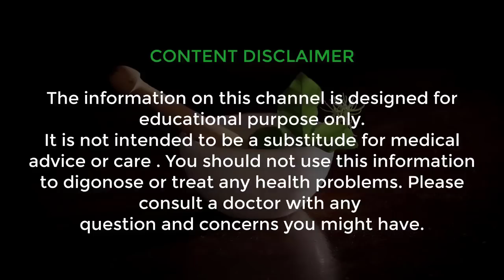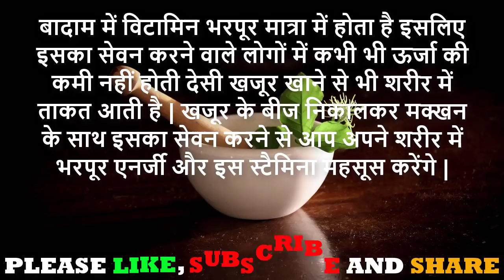शारीरिक कमजोरी व दुर्बलता को दूर करने का रामबाण घरेलू नुस्खा || Body Weakness Home Remedy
नमस्कार दोस्तों ! आज की इस वीडियो में मैं आपको एक ऐसा घरेलू नुस्खा बताने जा रहा हूं // शारीरिक कमजोरी व दुर्बलता को दूर करने का रामबाण घरेलू नुस्खा || Body Weakness Home Remedy In Hindi ||  यह नुस्खा बहुत ही चमत्कारी और कारगर है आपको यह नुस्खा जरूर आजमाना चाहिए और दोस्तों हमारे चैनल को आप अभी subscribe कर लीजिए क्योंकि मैं आपके लिए ऐसे ही सौंदर्य बढ़ाने के नुस्खे रोजाना लेकर आता रहता हूं |

धन्यवाद !